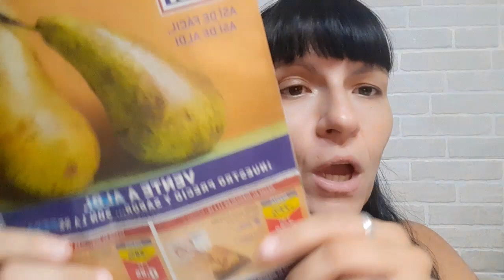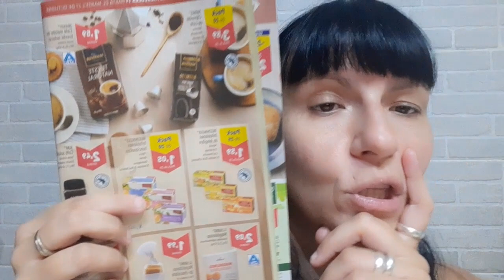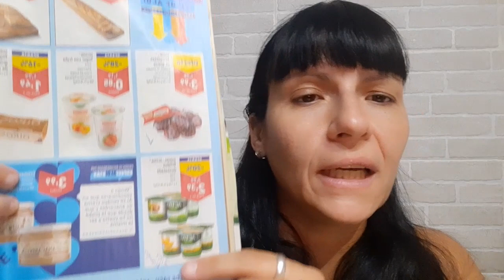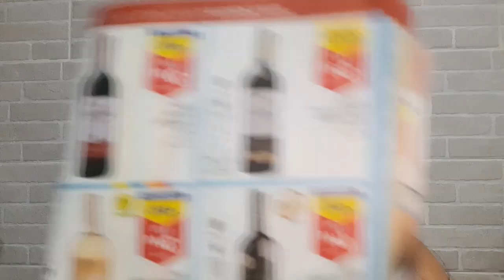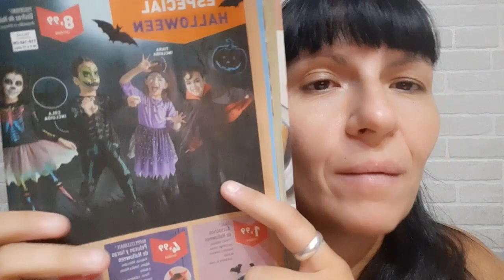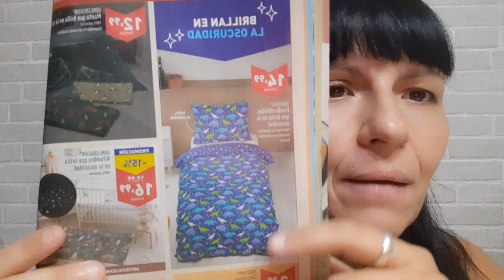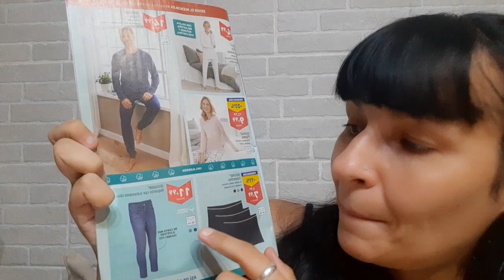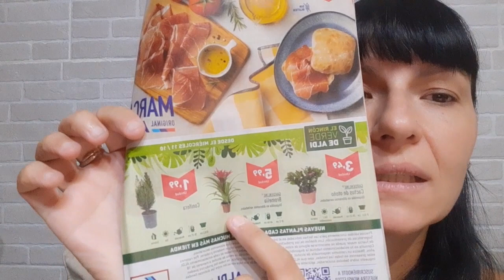Folleto Aldi desde 11 Octubre 2023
Buenas noches, aquí os traigo el folleto de esta semana de @aldi.es
Para l@s que estabais buscando disfraces de Halloween a un precio razonable, echad un vistado a las páginas centrales por si os hace un apaño.
Tenemos también algo de pijamas, sábanas y alguna que otra herramienta.
Pasad que os cuento todo 🥰